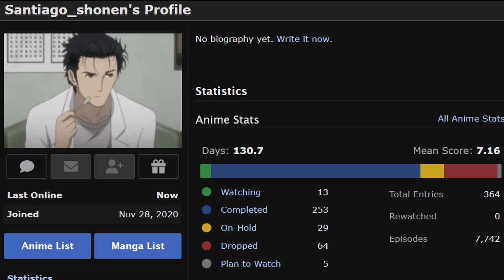MIS 50 WAIFUS FAVORITAS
Hablemos de las bestos waifus.